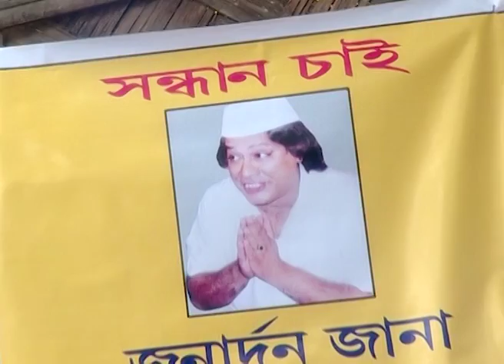Raja Gaja | Bangla TV Serial | Full Episode - 344 | Zee Bangla